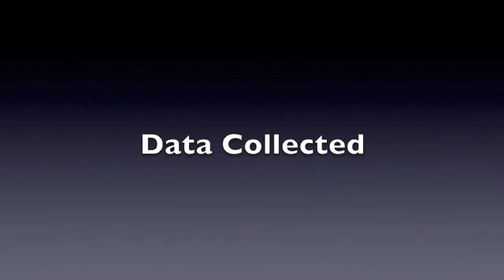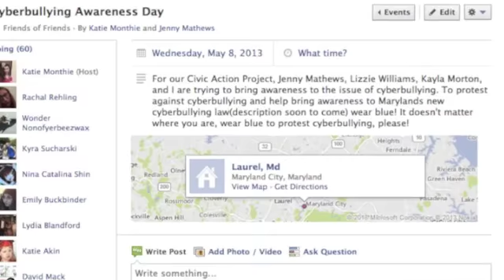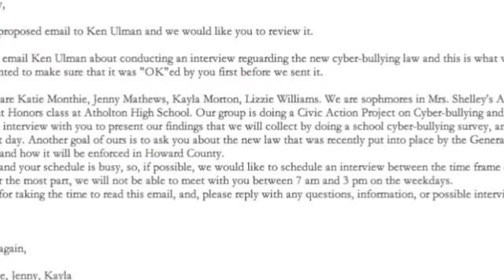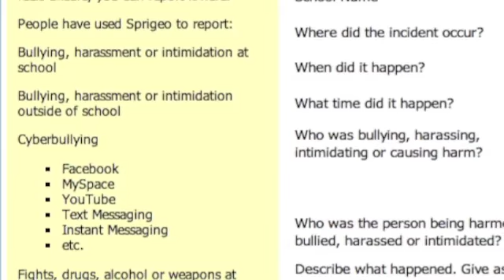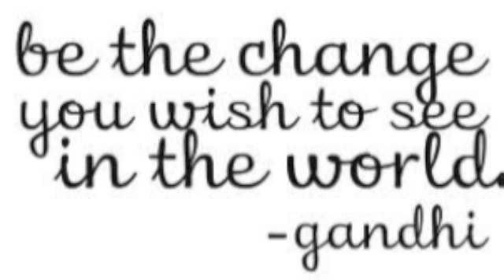Cyberbullying Civic Action Project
This was a project we created for a public policy project (Civic Action Project) that we were given in American Government. Our topic was cyberbullying, and part of what we did was try to figure out what our county was doing to counteract it. Huge thank you to Ken Ulman for interviewing with us!